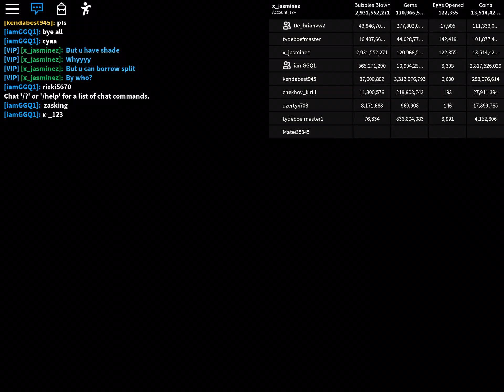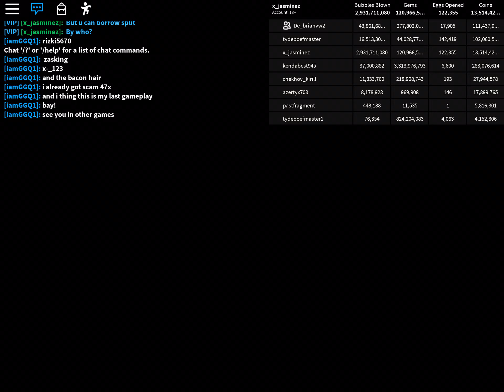GETTING THE SPLIT + LIGHT DEMON!!! | bubblegum simulator roblox